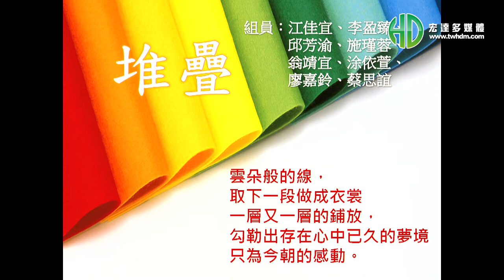【宏達多媒體傳播】103家齊女中服裝科成果展17堆疊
迎娶宴客場(順導)
地點:家齊女中

使婚禮中充滿幸福又感動的婚禮呈現。

台南結婚錄影/活動錄影/現場LIVE轉播/EFP作業/八米電動搖臂/大頭貼機